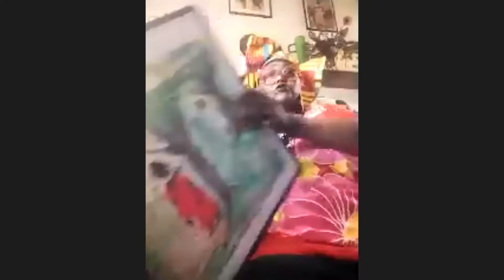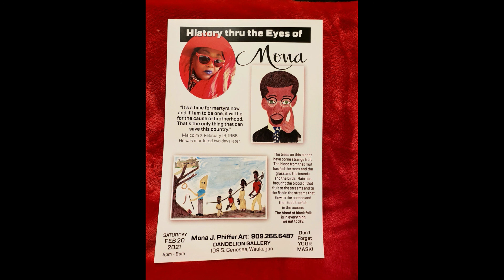Dr. Wadell Brooks, Sr. interviews Lake County Artist & Activist Mona Phiffer